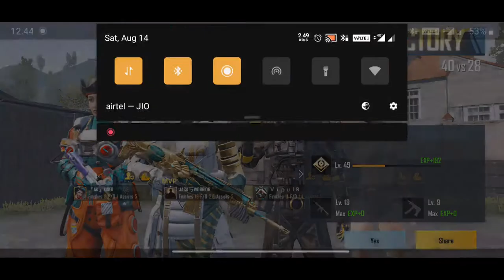18 KILLS . K/D 2.6....PLAYERS UNKNOWN BATTLEGROUND INDIA GAMEPLAY....TEAM DEATH MATCH. TDM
pubg mobile lite downloading,pubg mobile gameplay,games like pubg, pubg global, tencent gaming, pubg mobile lite india dwijpatelgaming BEST WIRED GAMEPAD UNDER 500RS

BEST D LINK WIFI HI SPEED INTERNET ROUTER WITH DUAL BAND:

BEST GAMING KEYBOARD LOGITECH :

BEST GAMING PC INTEL 1TB HARD DISK 16GB RAM: